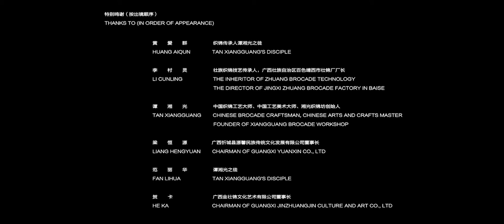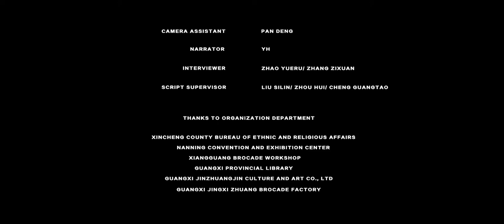THE ZHUANG BROCADE_by Linxin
Q: Under what chance did you make this short film?
A: When I was a sophomore, I led my team to Guangxi as a team leader for summer social practice. The practice results were divided into paper form and video form. The reason for choosing video form is that I think the intangible cultural heritage is in urgent need of salvage protection, and the record of handicrafts should not only stay in the description of words, but also need a documentary combining vision and hearing, description and thinking.

Q: Since it is a team practice, how much work have you done in short film production?
A: I did the editing alone; The short film was shot by me and another team member. We alternate tripod and stabilizer, because stabilizer + 5DIII is too heavy. Other team members are responsible for interview, field affairs, accommodation, etc. They provide important guarantee for shooting.

Q: Why did you choose to shoot Zhuang brocade in Guangxi?
A: First of all, because of the characteristics of my undergraduate school, we usually choose topics related to minority ethnic culture when we do projects;
At a deeper level, Zhuang brocade is one of the four famous brocades in China. It has high cultural and artistic value. After a period of decline, it has gradually transformed into a public vision in recent years and is active on the stage of cultural innovation and international fashion. We want to record its process of cultural change.
Of course, there is another direct reason. Three of the seven members of our team are from Guangxi. If we practice in Guangxi, the burden of expenses will be reduced. As a team leader, I must consider the fund.

Q: What is your reflection after completing the short film?
A: The first is communication. How to effectively communicate with the interviewees and gain their trust is the guarantee for their natural expression in front of the camera; The second is the preparatory work. We didn't bring a tripod when we interviewed Liang Hengyuan on the first day, so the whole interview was recorded by hand, resulting in very shaking of the lens.

Q: What is the purpose of this short film / practice?
A: From the perspective of inheritance and protection of intangible cultural heritage, I am the most loyal recorder.
From the perspective of cultural communication, I hope more people can understand this ancient and beautiful national art.
I hope to record and present the development status of Zhuang brocade through video, and interview inheritors and entrepreneurs to understand how they combine tradition with modernity, find the accurate market positioning of traditional manual Zhuang brocade under the impact of modern mechanized production, protect and carry forward Zhuang brocade culture and radiate its new vitality.